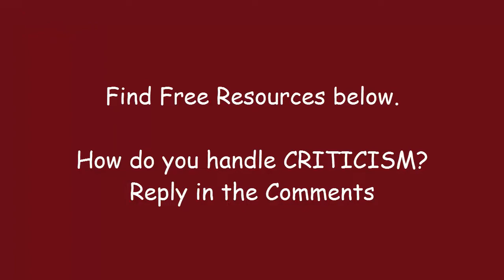HOW TO React To Criticism Easily. PRACTICAL TIPS.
Criticism, negative feedback, or someone yelling at you, how do you take it? Some of us take it personal and feel attacked. By the end of this video you will know the best ways to handle criticism. Don't let criticism hurt you, but rather tackle it and understand how to react. These practical tips will help you next time you are receiving critical arguments.
 Enjoy watching this video so that you become inspired to create the life you desire.

🎁 You want to breakthrough your current daily routine. Book a free CLARITY CALL to create your next step!

// FREEBIE
Free video training to change your life.

// WATCH & ENJOY THESE VIDEOS

🌼 🌼 Rachel helps ambitious professionals CHANGE from STUCK in an unfulfilling career to a meaningful FREEDOM lifestyle. Find Clarity, Confidence and Create your next step to live the life you desire.🌼 🌼

// MORE INSPIRATION